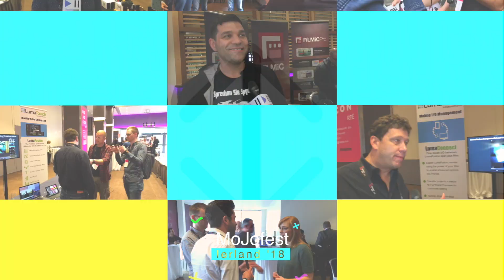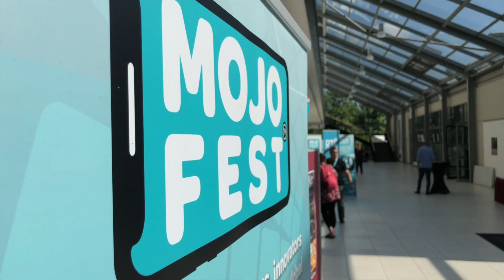MoJo is in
This video iIn Galway Ierland is MoJofest van start gegaan. Een drie daags congres over video, fotografie en radio gemaakt met de smartphone. Zo’n driehonderd journalisten en communicatieprofessionals vanuit de hele wereld zijn bij elkaar om inspiratie op te doen en van elkaar te leren. NVJ-academytrainer Peter Brinkman is samen met Rick Hunink en Jacco Hamilton van Videonieuwsbericht aanwezig om verslag te doen van dit congres.s about tomojoornot